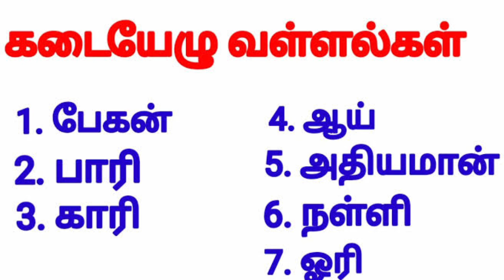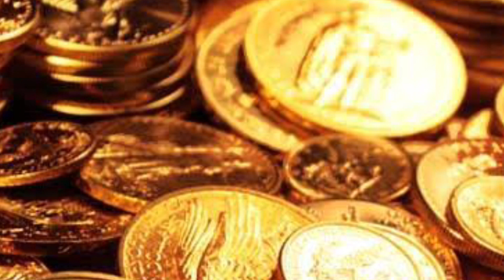வள்ளல்கள்நீலகிரிநாயகன் கொல்லிமலைநாயகன் தமிழர் பார்பரியம்